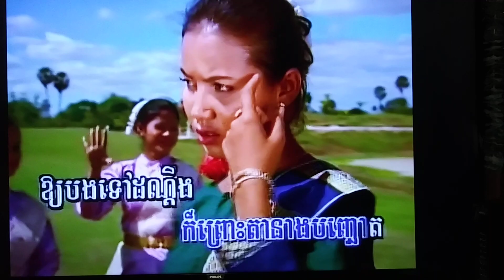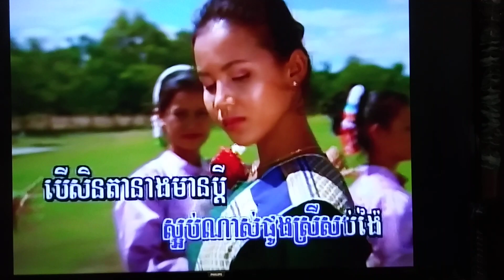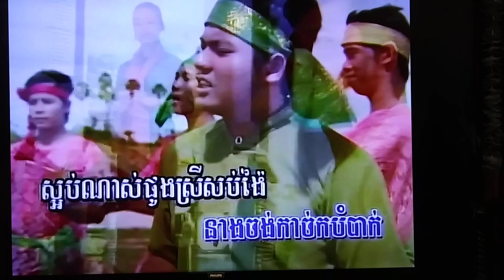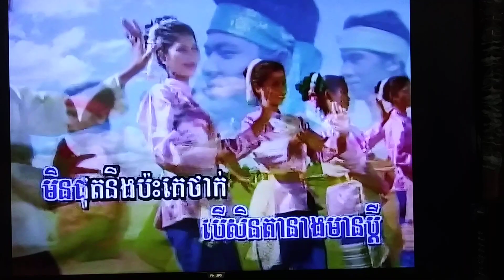February 25, 2024